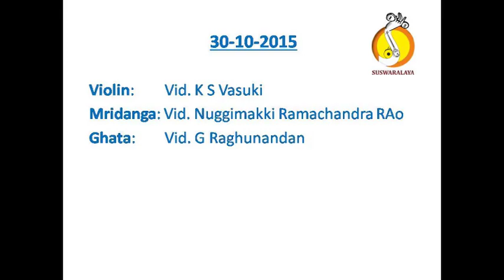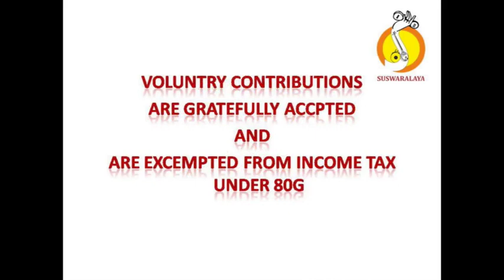2 VALLABHA NAYAKASYA BEGADE ROOPAKA MUTTUSWAMY DIKSHITAR